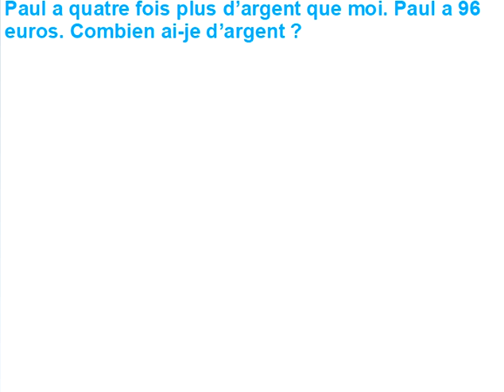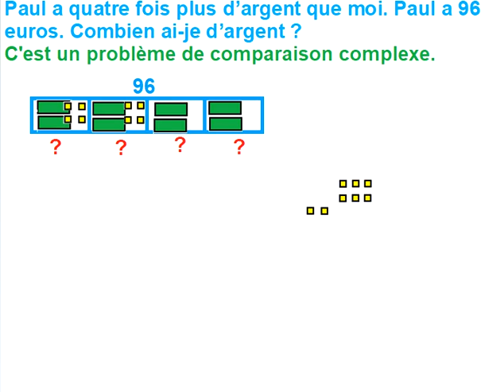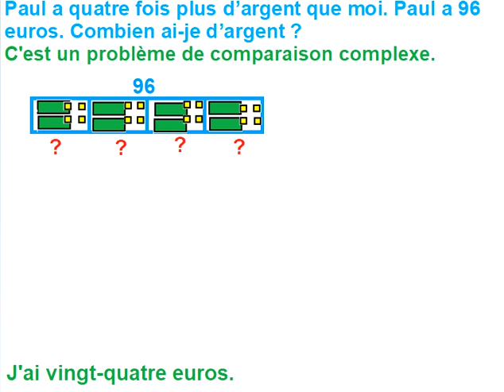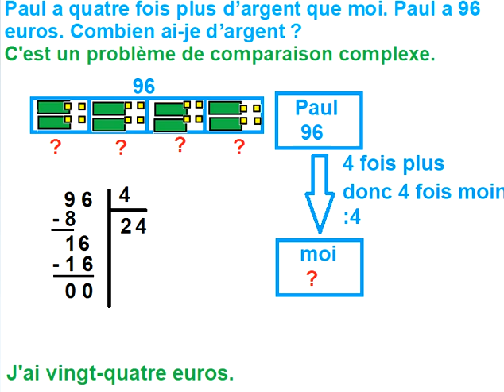P4 F Problème de comparaison complexe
Dans cette vidéo, tu apprendras à identifier et à résoudre des problèmes de comparaison complexe. Toujours selon les quatre temps de résolution de problème:
- identifier le problème
- y associer un schéma qui t'aidera à mieux résoudre
- poser les opérations
- écrire la phrase réponse.
Tu pourras t'entraîner grâce à un nouvel énoncé.